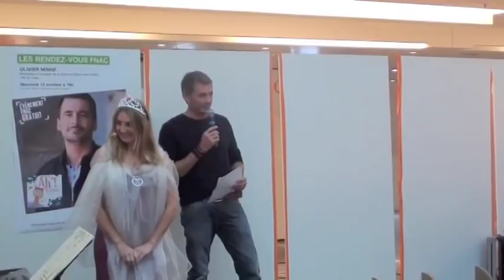SHOWCASE: OLIVIER MINNE RACONTE AH! SI J'ETAIS.mov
Showcase à La FNAC des Ternes le 12 octobre 2011 pour présenter l'album nouveau "OLIVIER MINNE RACONTE Ah! Si j'étais..."